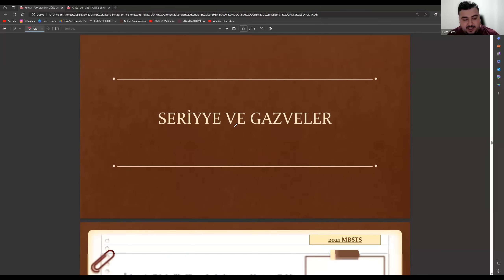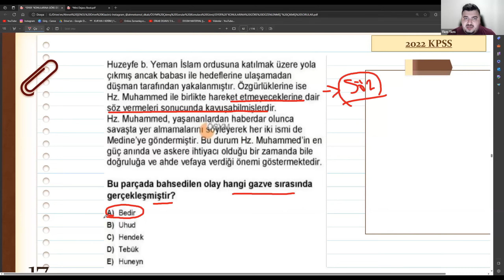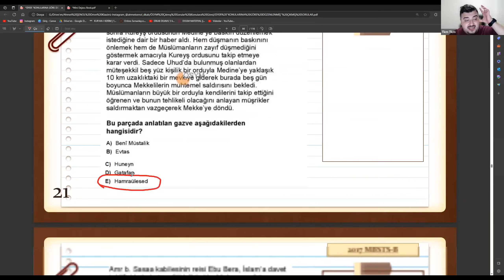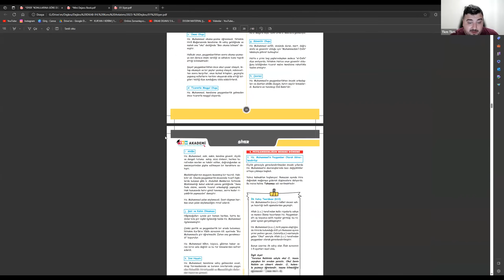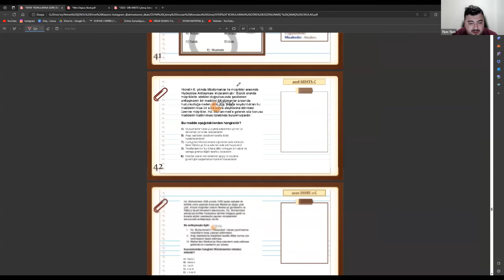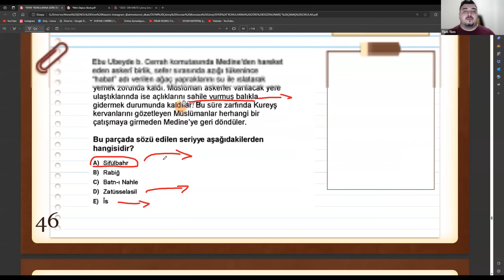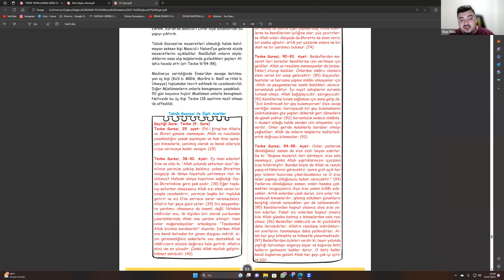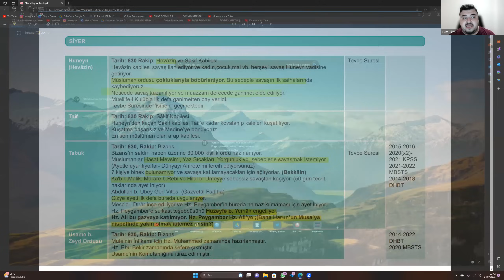SİYER| Seriyye ve Gazveler| Genel Tekrar ve Çıkmış Soru Çözümü| 2023 Dejâvu Kampı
Bu örnek videomuz 2023 Dejâvu Kampımızdan bir derstir. Kaydolmak için aşağıdaki linki kullanabilirsiniz;